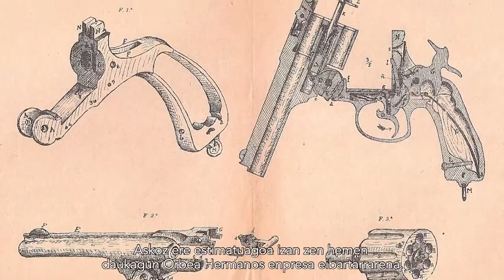Merwin&Hulbert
Conoce una de las piezas mas curiosas de la colección del Museo de la Industria Armera de Eibar.
En este vídeo presentamos las caraterísticas  del revolver copia de  Merwin&Hulbert  fabricado por Anitua y Charola comentadas por Jose Luis Valenciaga.